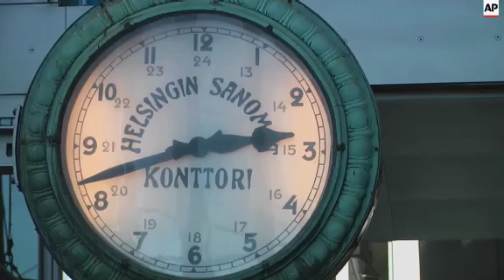The Guggenheim Foundation announces the winner of a competition for a new museum in Helsinki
(24 Jun 2015) GUGGENHEIM FOUNDATION ANNOUNCES WINNER OF NEW MUSEUM COMPETITION IN HELSINKI
Two Paris-based architects have won a design competition for a proposed Guggenheim museum in Helsinki.
The work by Japanese Hiroko Kusunoki and Frenchman Nicolas Moreau was picked from six finalists, shortlisted last year among more than 1,700 entries from 77 countries.
The plan for charred timber covering a cluster of curved-roof pavilions with a large, square lighthouse-like tower on Helsinki's waterfront was presented Tuesday.
Guggenheim director Richard Armstrong said the winning design by Moreau Kusunoki Architects fits into Finland's "heritage of wood" and "has an intimate relation with the sea which is the other side of the Finnish nature."
The jury said it was impressed by how the building integrates into its surroundings. "It's not clear if it's coming out of the park and the woods, or if it's coming in from the water," Jury chair Mark Wigley told the AP. "It's as if it already was here."
But it remains uncertain whether the museum will be built as the city of Helsinki and the Finnish government haven't yet committed into financing most of the estimated costs of 130 million euros.
An additional license fee of more than 20 million euros is to be paid to the American foundation, and Helsinki has reserved a prized lot in the city's harbor for the museum.
Supporters of the project say it will boost tourism and create jobs, but the considerable financial costs to the Finnish taxpayer has lead to intense opposition among the public and city officials.
Finland is still in recession and the government is calling for deep public spending cuts that will affect the Nordic country's generous welfare system.
"It's extremely unfair, because the city would be paying everything," explained Dr. Kaarin Taipale, an urban researcher and local politician. Like many here, she resents public funds handed over to a private American corporation, and says the money could be better spent.
Finland's biggest newspaper, Helsingin Sanomat has been studying public opinion regarding the Guggenheim project. In late 2012, they conducted a survey that found three-quarters of people in Helsinki opposed to the project, and several polls since have confirmed that sentiment.
"An art museum isn't maybe the first thing people think should be invested in, because times are bad," explains Hanna Mahlamaki, the head of culture for the newspaper.
Facing tough resistance, Guggenheim supporters have been fighting back. After the winning design was unveiled on Tuesday, a public debate was held to allow people to question the architects.
For the architects it was a chance to showcase their work and their philosophy, and no amount of controversy would have affected the happiness of having won one of the most competitive architectural competitions ever.